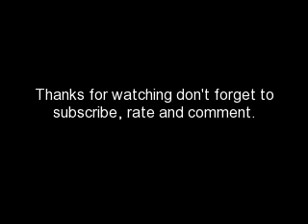Prisskitjoe St. Patrick Day Contest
St. Patrick Day Contest Entry